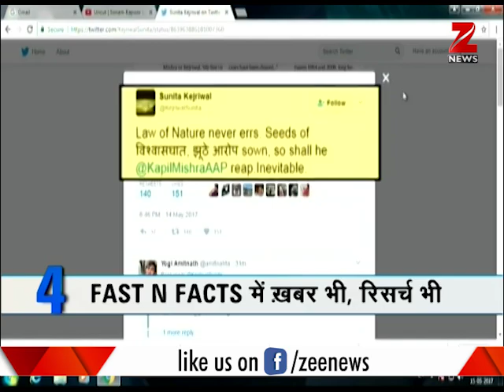India calls for immediate suspension of Kulbhushan Jadhav's death sentence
Fast and Facts : This segment of Zee News brings to you all major news of the day. Updates regarding Kulbhushan Jadhav hearing at ICJ, hearing on teen talaq, ruckus in UP assembly by SP MLAs have been provided in the bulletin.